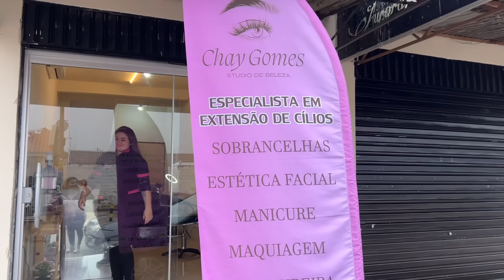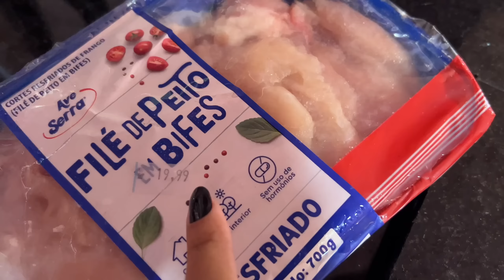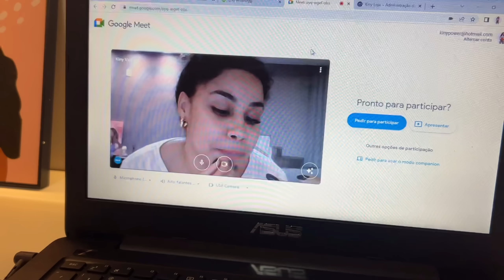HOJE TUDO FUGIU DO MEU CONTROLE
Oii guriiiias